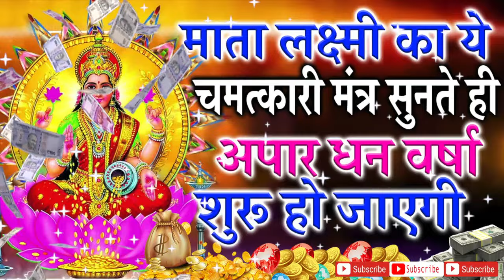देवी लक्ष्मी का यह शक्तिशाली मंत्र आधा भी नहीं सुन पाओगे पैसा ही पैसा बरसेगा || Laxmi Mantra